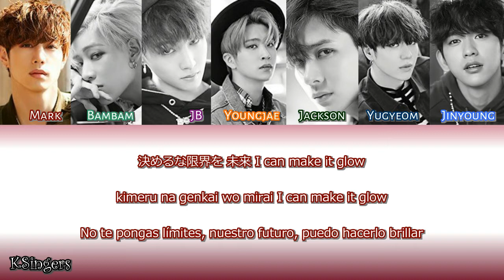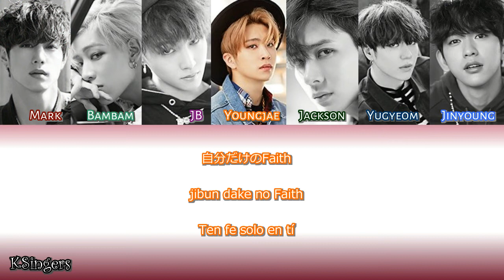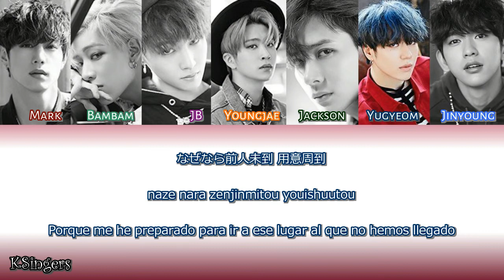GOT7 - My Swagger | Sub (Jap - Rom - Español) Color Coded Letra